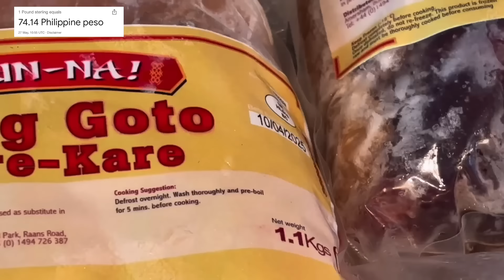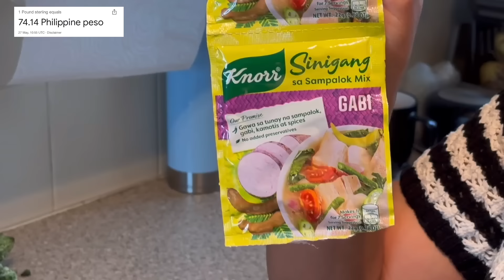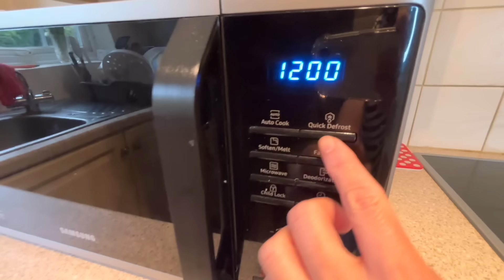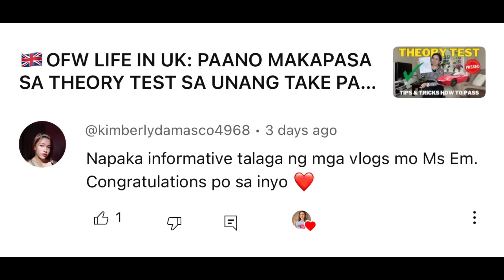🇬🇧OFW LIFE IN UK: PAANO MAGLUTO NG PAPAITAN ALA CAVITEÑO PLUS GROCERY HAUL || Ms Emily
Craving for Papaitan? 🤗
Nakakagutom ang vlog natin today kaya make sure na busog po kayo bago niyo panoorin. Chaaar

Happy watching! ❤️

Ingredients:
1.1kg - papaitan (tuwalya ng baka with atay)
Ampalaya
Sinigang mix
Patis
Paminta
Asin
Bawang
Sibuyas
Luya
Onion leaves
Sili